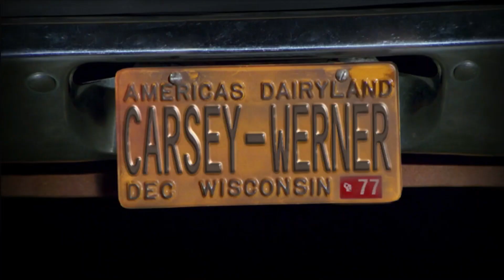That 70s show - 'Hot donna' Part 3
Eric Forman (Topher Grace)
Donna Pinciotti (Laura Prepon)
Steven Hyde (Danny Masterson)
Michael Kelso (Ashton Kutcher)
Fez (Wilmer Valderrama)
Laurie Foreman (Lisa Robin Kelly)